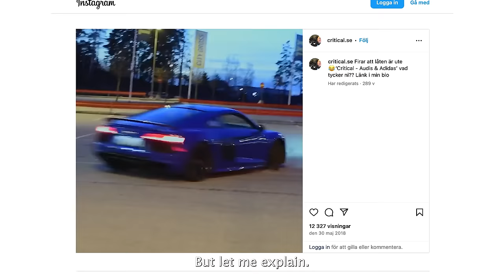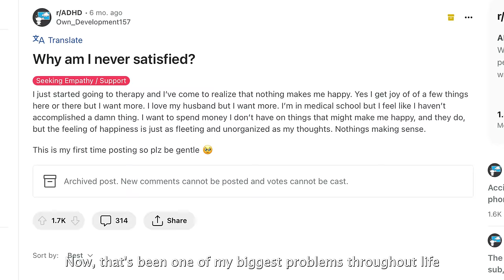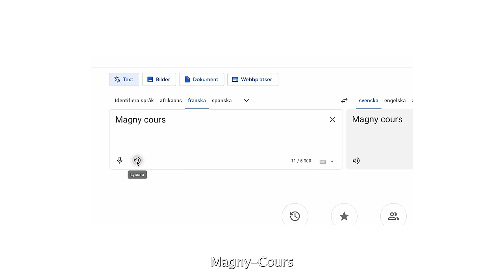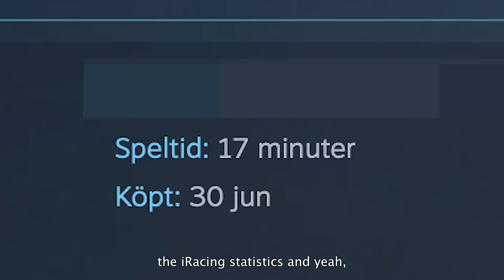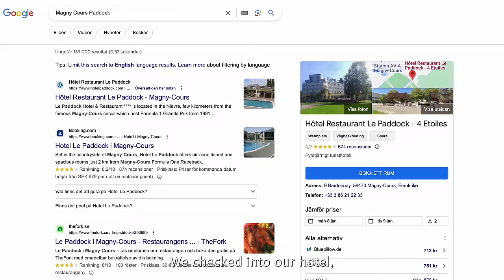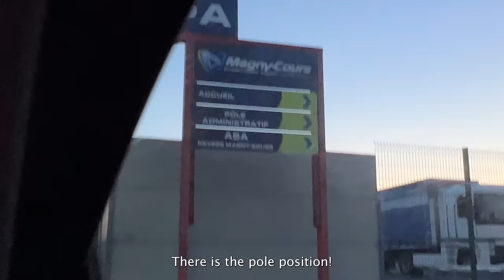I DROVE A FORMULA 1 CAR *from Go-kart to F1 in 2 weeks?!*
I want to try everything that seems fun. Last time it was 2-stroke race Go-karts and now it was finally time for me to try Formula 1!! I was afraid it wouldn't be fun, but it was!! I first tried to learn the track in the simulator and then we flew to France and the legendary Magny-Cours track to drive a real F1 car, a Williams FW33 from 2011. It was an amazing experience!!

Chapters:
0:00 intro
1:30 Simulator practice
5:35 Going to France
7:42 The day has finally come!
10:04 At Magny-Cours
10:37 Formula Renault warm-up
14:52 F1 preparations
17:04 Driving the F1 car
24:35 Back in the pits, reaction!